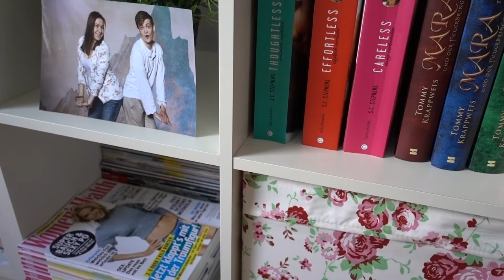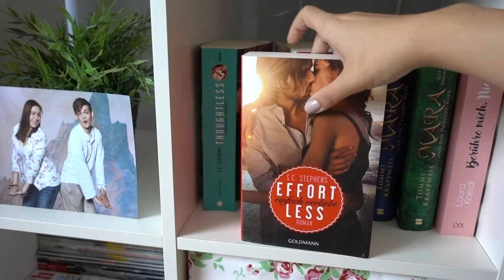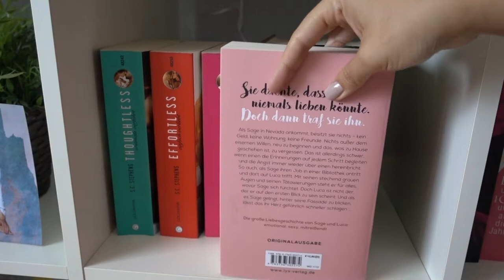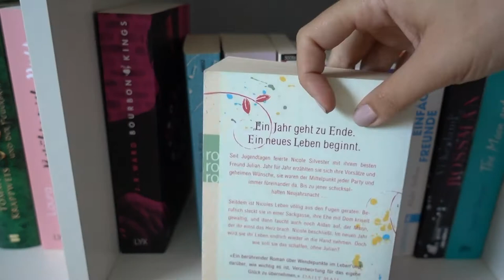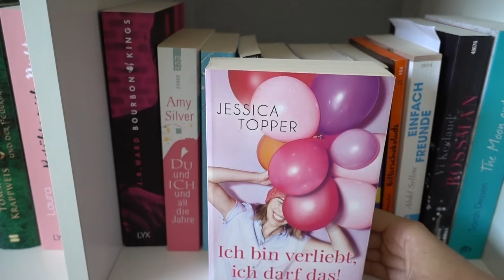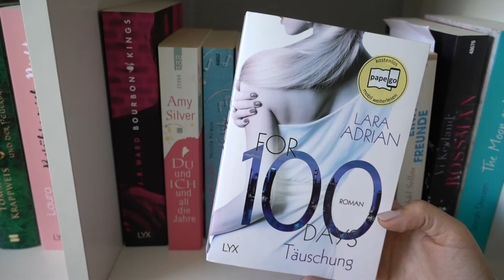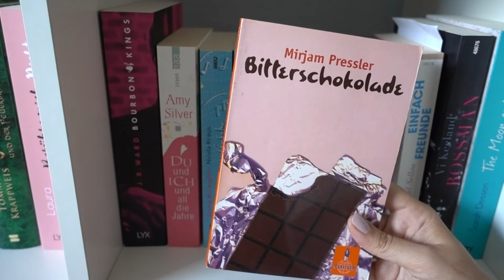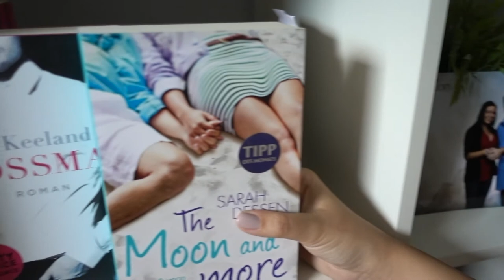BOOKSHELFTOUR 2018 | Teil 3 | Canis Minor Art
Aller guten Dinge sind 3 oder wie war das?
Last but not least, habe ich heute den letzten Teil der Bookshelftour 2018 für euch.
Ich wünsch euch viel Spaß beim Video!

Amazon Wunschliste